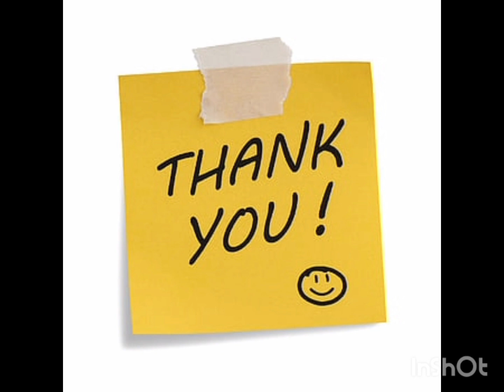debi volg with ranna, আজকে আমি তোমাদের সাথে সারাদিনে কি কি করলাম সেটাই নিয়ে একটু গল্প করবোsee more#